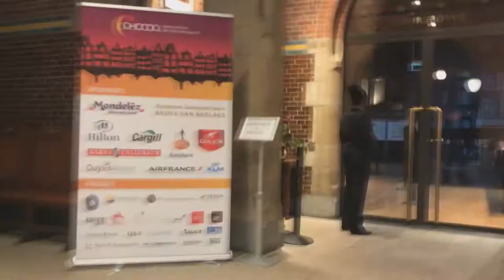a fun volunteer day at Amsterdam Chocoa festival 2017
Last Sunday i volunteered at the 2017 Amsterdam Chocoa festival. It was a long day from 8 to 7, but it was super fun and i got to eat so much chocolate :D